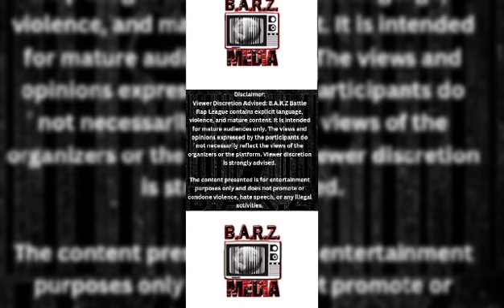Cameron Chrome vs Keith Da Maestro (Heavy on Gas 2)